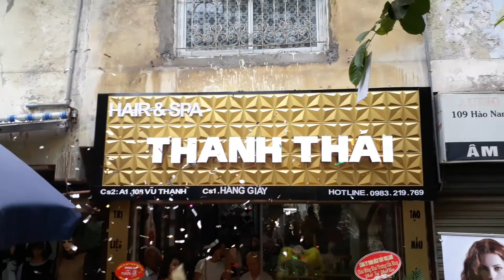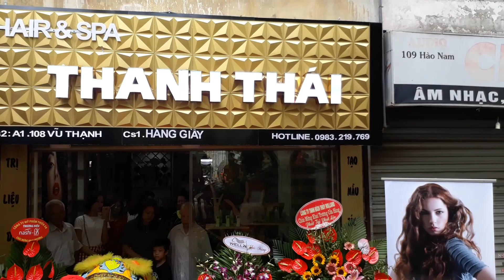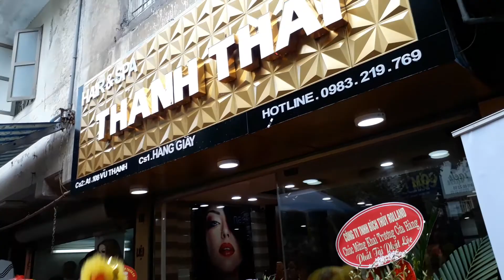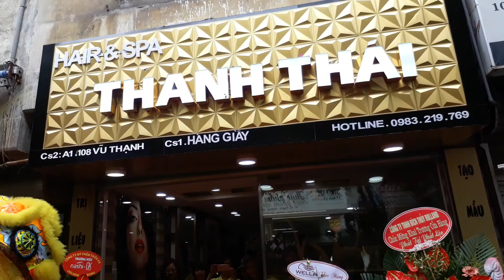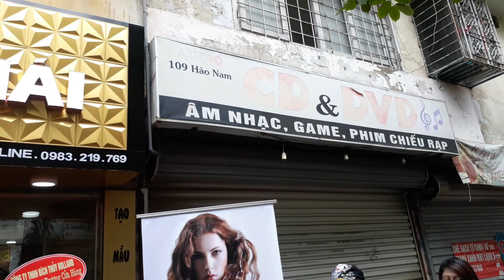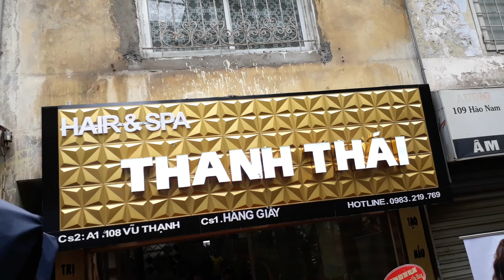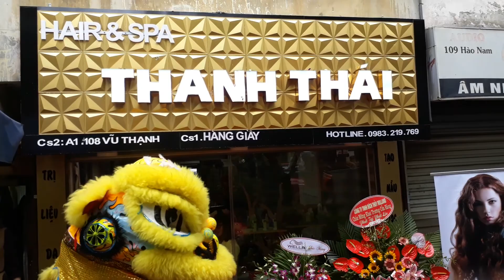Múa Lân SPA THANH THÁI 108 VŨ THẠNH